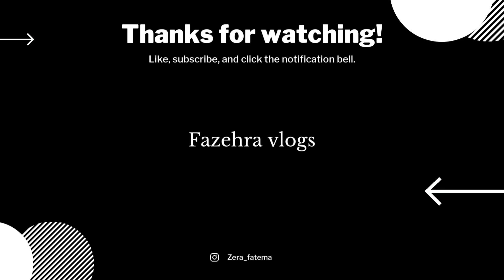Fudgy Chocolate Brownie | Easy Brownie recipe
BAKING tray size - 6×6

You can make this fudgy Chocolate Brownie in just a few minutes..It's soo chewy and fudgy ,just melts in your mouth..Do try it ,kids and adults will love it so much..Thanks for watching. Don't forget to Like, Share and Subscribe guys..will be much appreciated..